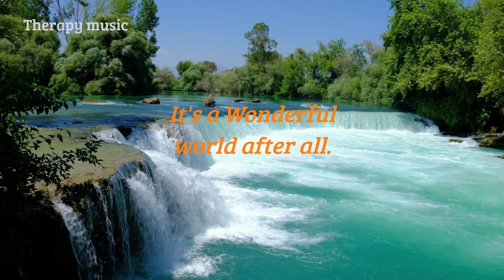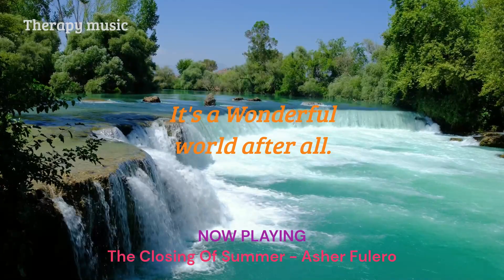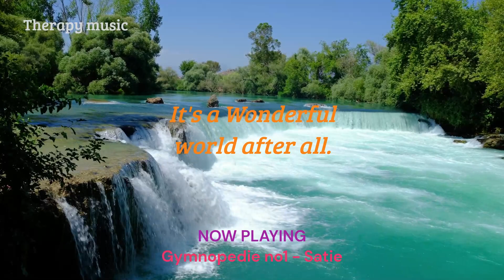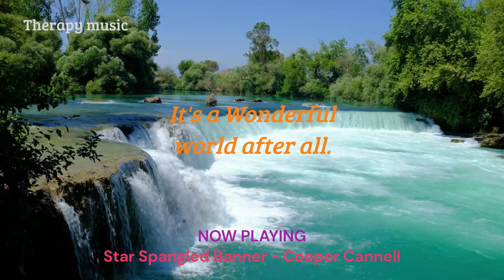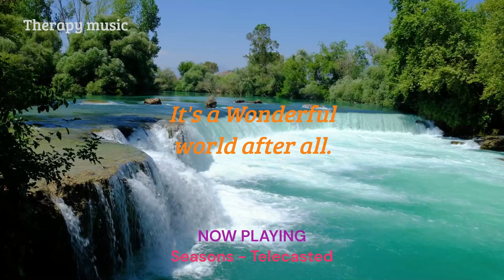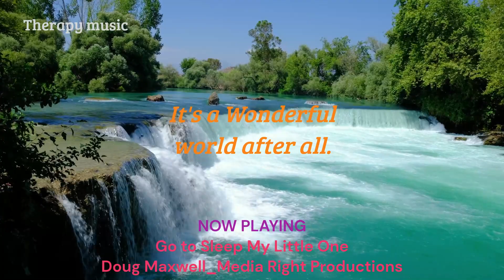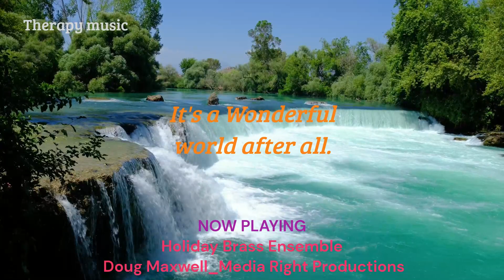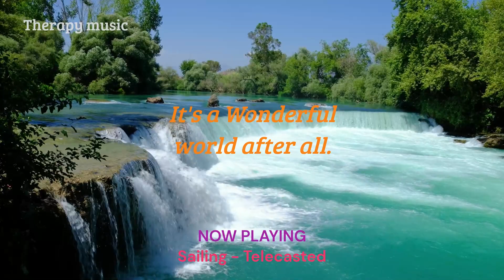It's a Wonderful world after all [26min]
🎵인사 (greeting)
안녕하세요. 테라피 뮤직 입니다.

Hello, we're Therapy Music.

🎵음악정보 (Music information)

00:00 The Closing Of Summer - Asher Fulero
03:08 Lullaby - JVNA
05:51 Gymnopedie no1 - Satie
09:03 Star Spangled Banner - Cooper Cannell
11:10 Pastorale - Joel Cummins
12:45 Seasons - Telecasted
15:35 Campfire - Telecasted
17:35 Go to Sleep My Little One - Doug Maxwell_Media Right Productions
19:35 Holiday Brass Ensemble - Doug Maxwell_Media Right Productions
21:28 Minyo San Kyoku - Doug Maxwell_ Zac Zinger
24:00 Sailing - Telecasted

All music consists of donated works and YouTube studio music to the Korean Copyright Commission.

🎵이미지 및 영상 : Shutter Stock